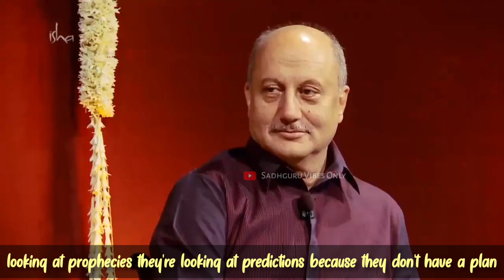Will The World End In 2012 ? - This Is How Sadhguru Had Reacted !! | Sadhguru Reactions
This video shows how Sadhguru had reacted to the prophecy that world is going to end in 2012. Sadhguru had denied it in a beautiful way.

*Life Is Short So Live Life To The Fullest...*

Sadhguru is a popular and visionary Indian guru who has changed life's of millions through his life lessons. Sadhguru is also the founder of Isha Foundation, A Foundation run by the volunteers. Sadhguru travels restlessly around the world and speaks about the benefits of Inner Engineering designed by himself and gives a great insight to life at the same time.
Sadhguru has authored several books and they have seen a record selling across the globe.
Sadhguru received the Padma Vibhushan, India's second-highest civilian award, from the Government Of India for his contributions to social welfare.
Sadhguru showed love towards nature his early life. He spent time trekking alone in forests as a child and developed an interest in snakes, often keeping them as pets.
Sadhguru mainly focuses on youths and he doesn't want them to miss anything in life and they must never hate their life, hence he interacts and guides them through the platform Youth And Truth.
Sadhguru has taken many initiatives for betterment of society which have already taken off and the message is spreading widely across the world. The main theme Sadhguru carries is religiontoresponsibility , let's make this happen.

*) All Videos Are Used With Kind Permission Of It's Respected Owner "Shri Sadhguru Ji".
*) Bits and Parts are taken from original video to create a useful content mainly in viewers perspective.